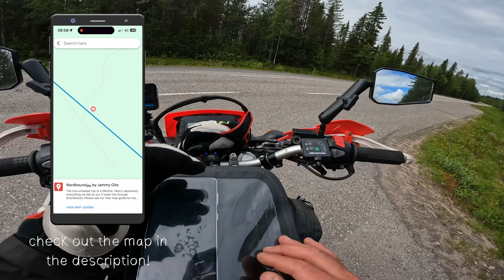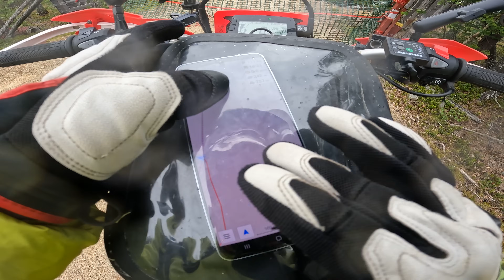Reaching the Arctic Circle from UK (10,000km Motorcycle Adventure) Ep.10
After leaving the UK 10 days ago, today was the day we were reaching the Arctic Circle. The first milestone of our 10,000km Motorcycle Adventure.

If you're interested in doing this trip or something similar, we've curated a Google Maps of this trip. This map includes every camping spot we stayed at, the cheapest fuel stops, beautiful local beaches, the best scenic roads, and countless other highlights, ensuring you leave no stone unturned as you journey through Finland, Norway, and Sweden.

👉Ways to support Jammy Gits